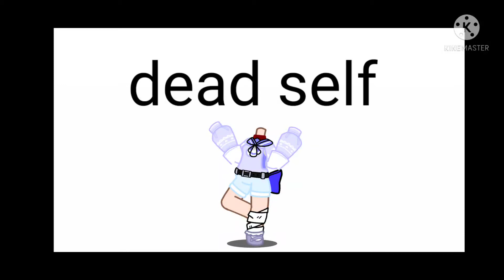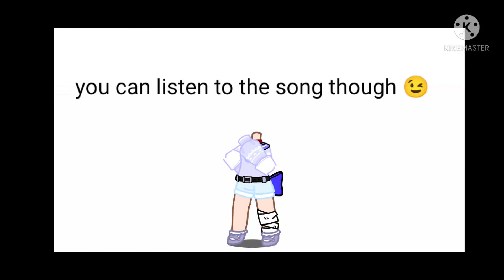OUTFIT BATTLE (SHORT AND LAZY)